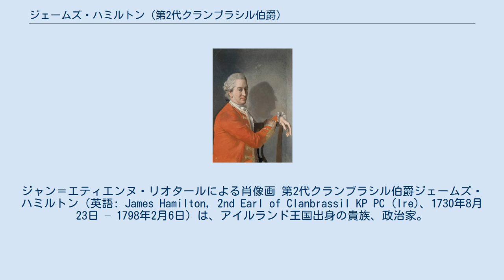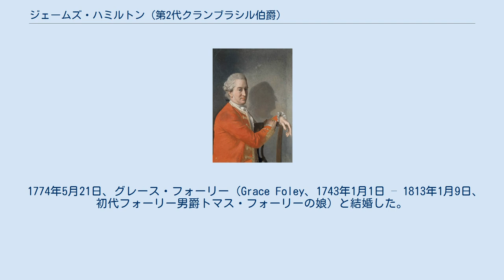ジェームズ・ハミルトン (第2代クランブラシル伯爵)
ジャン＝エティエンヌ・リオタールによる肖像画 第2代クランブラシル伯爵ジェームズ・ハミルトン（英語: James Hamilton, 2nd Earl of Clanbrassil KP PC (Ire)、1730年8月23日 – 1798年2月6日）は、アイルランド王国出身の貴族、政治家。
トーリー党所属。
 初代クランブラシル伯爵ジェームズ・ハミルトンとヘンリエッタ・ベンティンク（Henrietta Bentinck、1792年6月10日没、ウィリアム・ベンティンクの娘）の息子として、1730年8月23日に生まれた。
 1755年から1758年までミドルトン選挙区の代表としてアイルランド庶民院議員を務め、1757年にラウス県長官を務めた。
1758年3月17日に父が死去するとクランブラシル伯爵位を継承、4月10日にアイルランド貴族院議員に就任した。
同年から1798年に死去するまでラウス県総督を、1769年から1798年に死去するまでラウス首席治安判事を務め、1766年7月4日にアイルランド枢密院の枢密顧問官に任命された。
 1768年イギリス総選挙でヘルストン選挙区から出馬して、無投票でグレートブリテン庶民院議員に当選、議会では与党を支持する投票をしたが、演説の記録はなかった。
首相のノース卿フレデリック・ノースはアイルランド総督の初代ハーコート伯爵サイモン・ハーコートへの手紙で「政権の力を借りずに庶民院に入り、引き立てを求めたこともなかったが、庶民院会議に恒常的に出席し、常に政府を支持した」とクランブラシル伯爵を称えた。
 1783年2月5日に聖パトリック騎士団が創設されると、同年3月11日に定員15名のうちの1人に選出された。
 1798年2月6日にタリーモア（Tullymore）で死去、後継者がおらず爵位は全て廃絶した。
 1774年時点で前歯を全て失っており、「その年にしては老けてみえた」（He looks old of his age）とする形容があった。
 1774年5月21日、グレース・フォーリー（Grace Foley、1743年1月1日 – 1813年1月9日、初代フォーリー男爵トマス・フォーリーの娘）と結婚した。